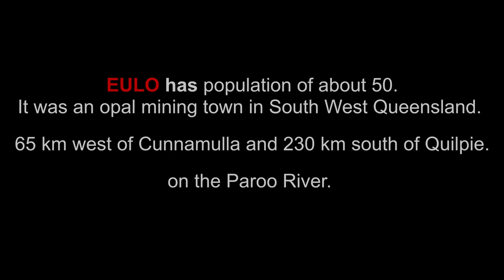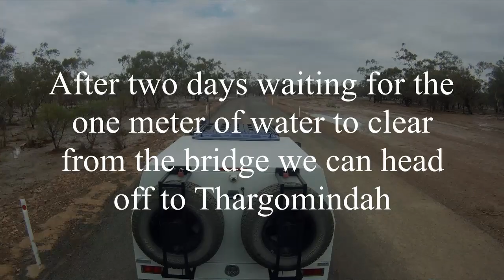Eulo flood April 2019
Roads flooded at Eulo in April 2019.